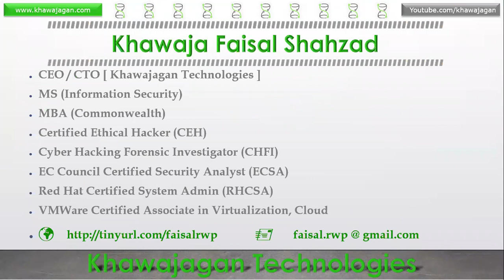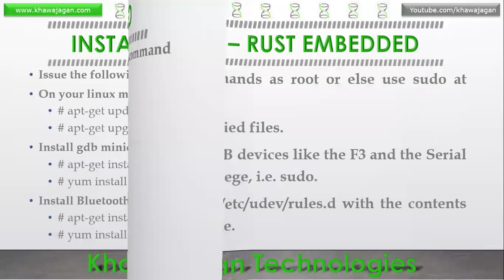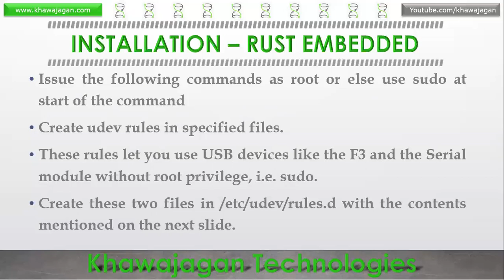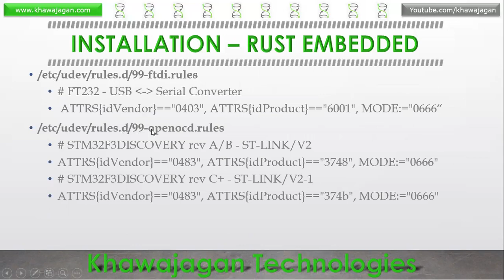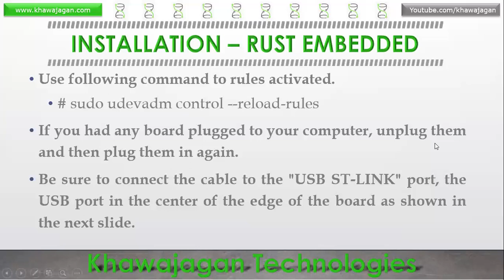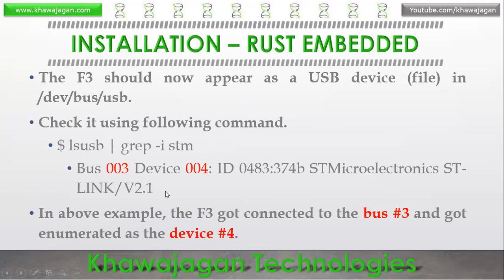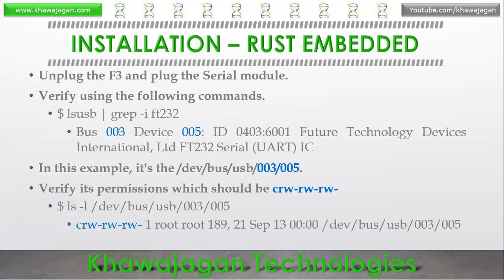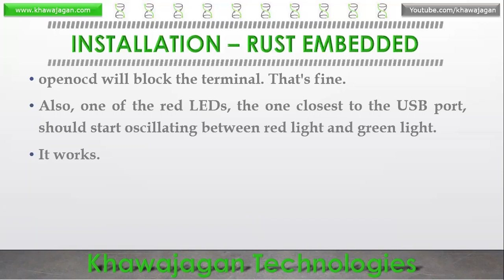Embedded Rust - Lecture 07 Part 01 - RUST Embedded Installation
Lecture 07
Topic : RUST Embedded Tools Installation